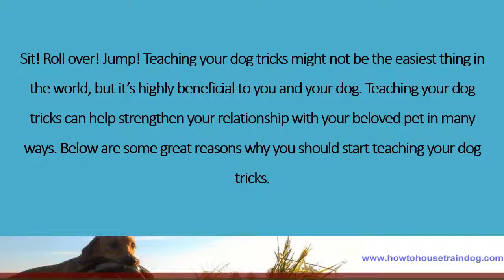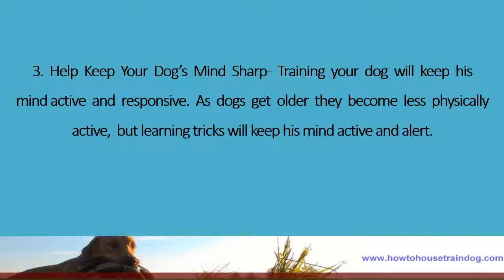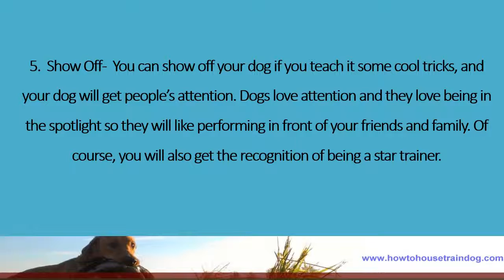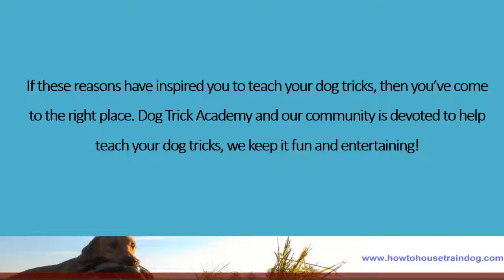Top Reasons to Training Dog Tricks